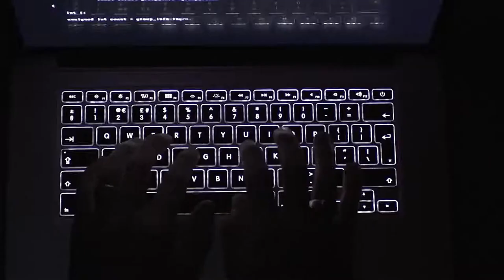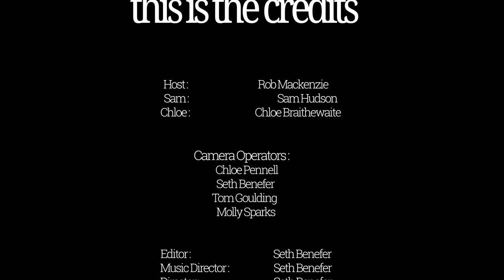Jason Kyle Show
I made my own Tv show that is a remake of the Jeremy Kyle show.